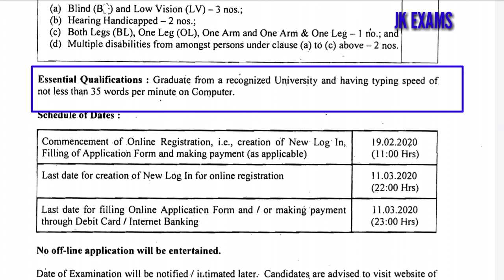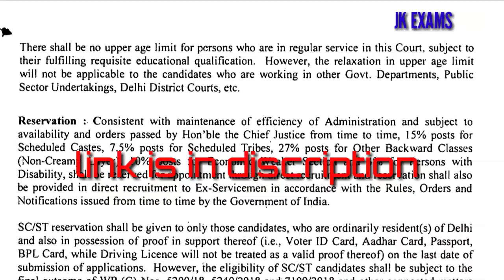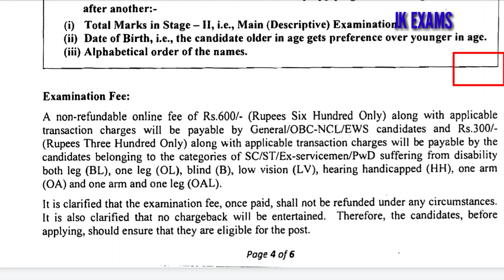HIGH COURT OF DELHI RECRUITMENT 2020|| JR.JUDICIAL assistan recruitment 2020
HIGH COURT OF DELHI: NEW DELHI
DETAILED VACANCY NOTICE
Online applications are invited from ,persons, who are citizens of India or subjects of
Nepal as per instructions issued by the Gove'rnment of India from time to time, for filling up
following existing vacancies and for preparing a panel for future vacancies:

SUPPORT US FINANCIALLY ON PAYTM :-  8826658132

And Comment What You Want To See In Next Video.

Please Support Us And Our Hard work So That We Get Motivated And Could Bring Precious And Informative Content For You.

THANK U
team jk exams